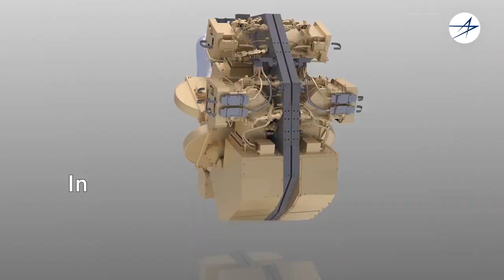Looking Into the Past: A History of Space Telescopes and Lockheed Martin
NASA's Webb Space Telescope is the largest, most powerful space telescope ever built, and it will reveal what our universe looked like some 13.5 billion years ago. It just released its first science images, many of which were taken by NIRCam – the most precise and sensitive infrared camera ever built by Lockheed Martin.

Lockheed Martin has a long history of designing and building telescopes, from Hubble, to Spitzer and JWST.